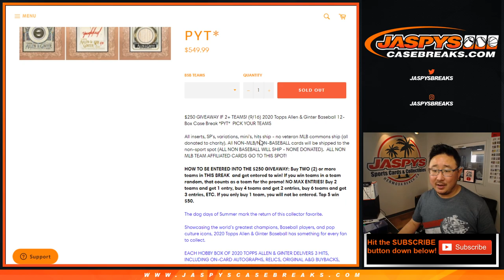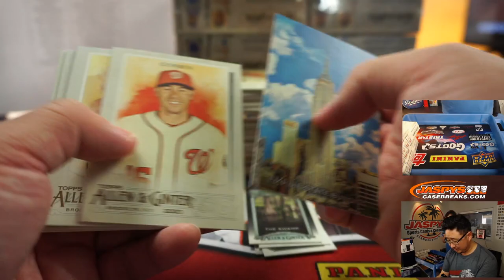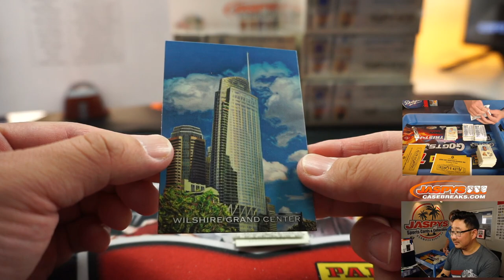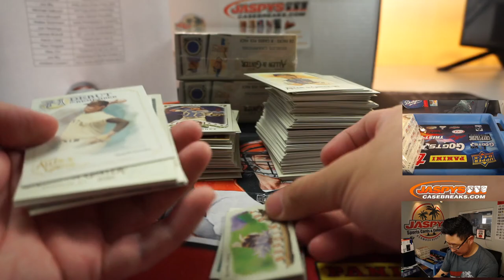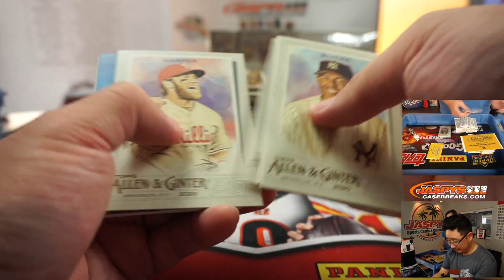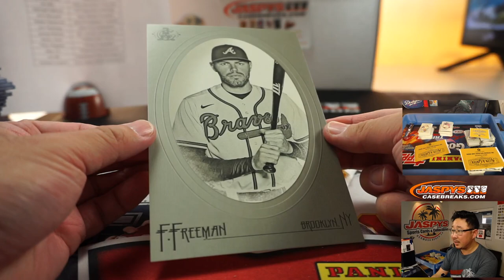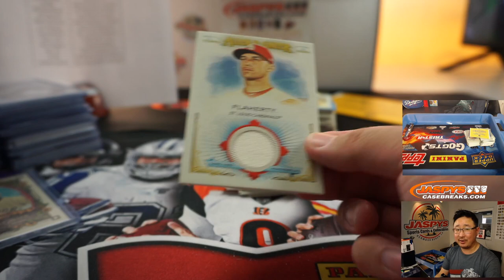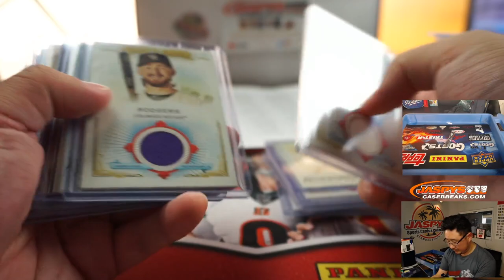Th, 09.17.20 || 12Box PYT #2 || 2020 Topps Allen & Ginter Baseball (MLB)